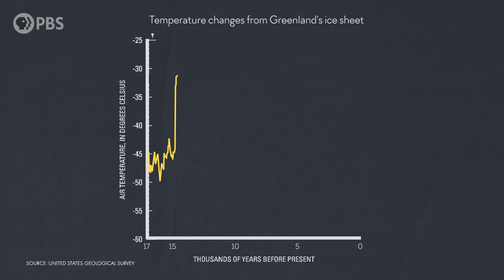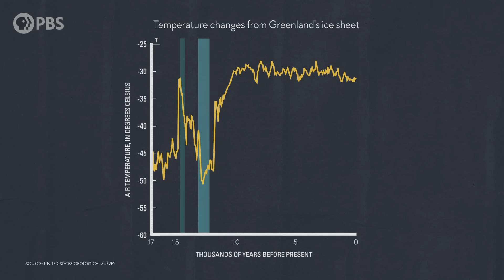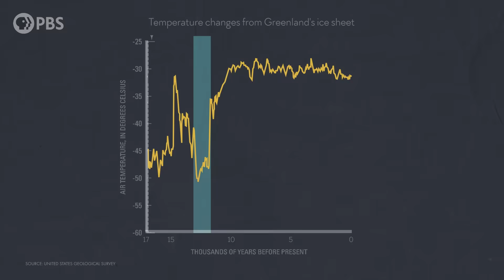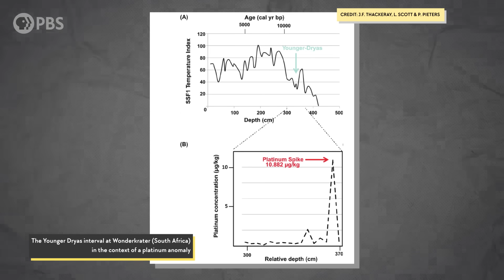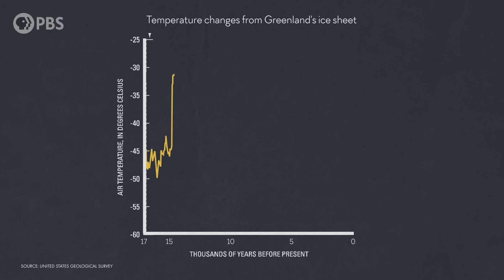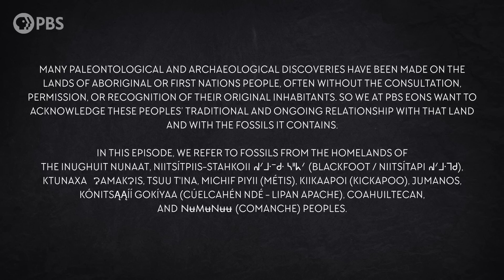When the Earth Suddenly Stopped Warming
↓ More info below ↓
For decades, scientists have been studying the cause of the Younger Dryas, and trying to figure out if something like it could happen again. And it turns out that what caused this event is the subject of a heated debate.

Thanks to these wonderful paleoartists for their excellent illustrations!